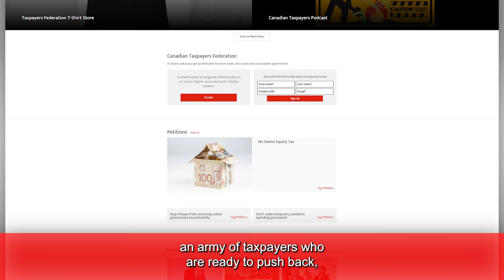Feds Study A Tax They Say They Won’t Collect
Feds Study Home Equity Tax

Politicians say they won’t implement a home equity tax, but Ottawa just spent taxpayers’ money on study recommending a home equity tax. Franco Terrazzano has the details.

Check out the CANADIAN TAXPAYERS STORE!